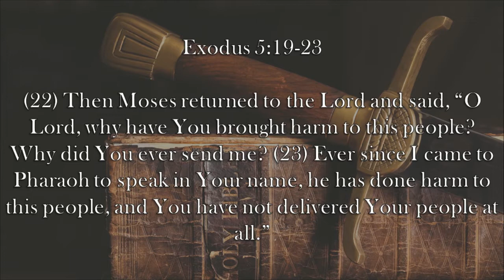Chaplain's Report- Punished for Doing Good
When Moses obeys God's command to talk to Pharaoh, he is surprised when things only get much harder in Exodus 5:19-23.